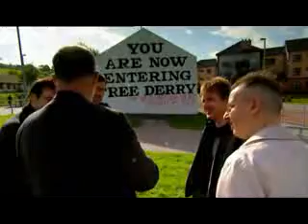TEENAGE KICKS- THE UNDERTONES (Part 5)